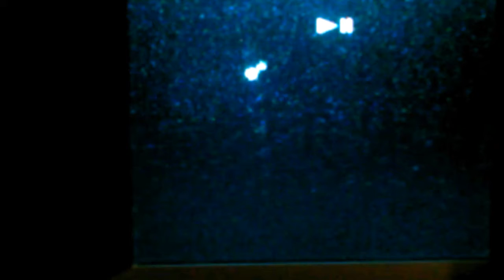Weird craft and sky phenomena 2016 pt2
More bizarre events over the North West GA sky